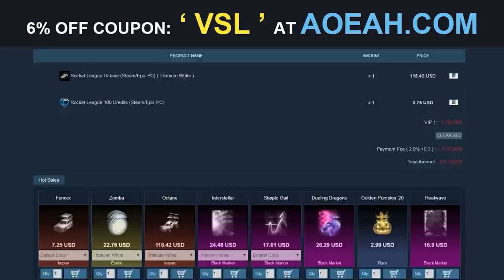روكيت ليق - الصعود للقمة #2 ( جبت اقوى معزز 😍🔥 ) || Rocket League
قناة سوما : @soma705

instgram : vSLooM
Steam : vSLooM & vSLooMx